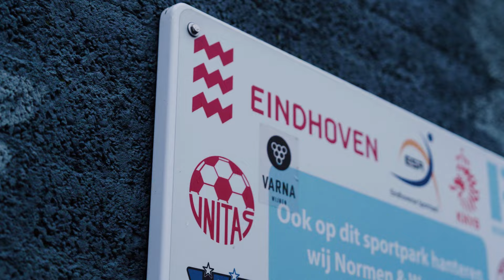02: Club van Goeie verhalen | Plezier voor iedereen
De komende maanden duiken we dieper in de identiteit van de Blauwwitten. In de tweede aflevering van Club van Goeie verhalen zijn we op de koffie bij Niels en Jaap van het Walking Football team en brengen we een bezoek aan Amirsadraa, spelers van de JO12 van FCE AV.